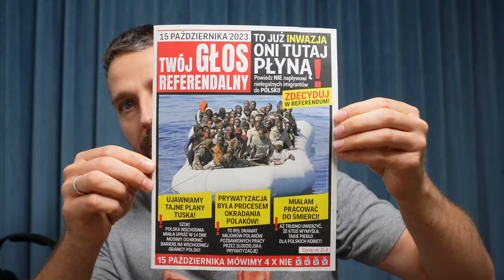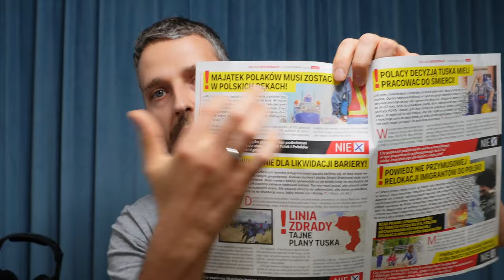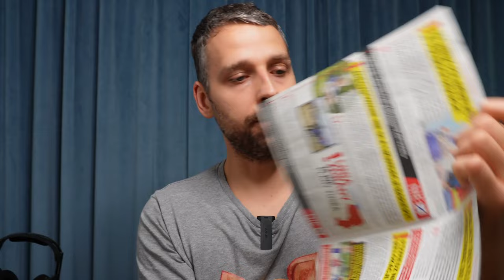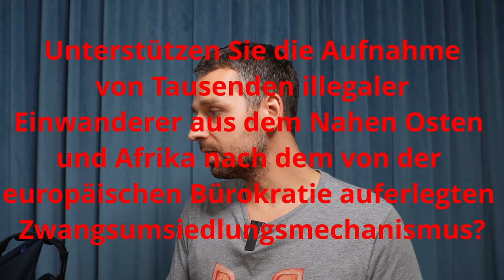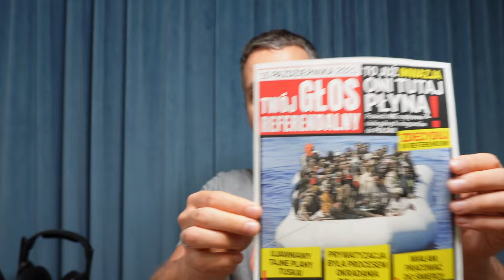Poland - Is this going TOO FAR ? Referendum in Poland 2023 | All Facts and Info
In this video we talk about the referendum in Poland

channel description
In my channel I would like to bring you closer to the wonderful Poland. I want to show you the differences between life in Poland and Germany and cultural differences and places.
I wish you a lot of fun while watching :D

If you have topics, which I should edit in one of my videos, you can let me know. I am happy about any message 😍

THIS HELPS ME AND THE CHANNEL TO CONTINUE :) THANK YOU SO MUCH 😃😍

SOCIAL MEDIA

Also feel free to write me on INSTAGRAM or FACEBOOK. 😍

FACEBOOK GROUP WHERE YOU CAN DISCUSS ABOUT EVERYTHING THAT HAS TO DO WITH POLAND

BTC address:
3LnivwNXue2ZBHQ9chnET7wZbrzAGxD4Ev

ETH Address:
0xCe228903e878b8D0d48792b0D22Bd0D185e4DF8f

LTC Address:
LUXtT4zAqCEUqzfGFFeRgFWZ1BMsdD5NwM